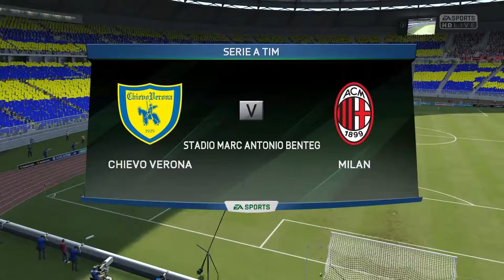FIFA 16 - Career Mode AC Milan vs Sassuolo vs Chievo Verona & vs Lazio